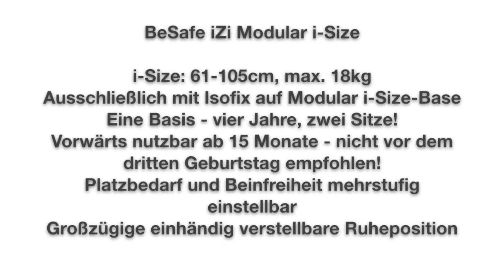BeSafe iZi Modular i-Size - Vorstellung und Einbau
Vorstellung des BeSafe iZi Modular i-Size durch  die Zwergperten

Bei Fragen stehen wir Euch gerne zur Seite:
Hotline: 0341/99199755

zwergperten GmbH
Dauthestr. 23
04317 Leipzig

WICHTIGER HINWEIS: Dieses Video dient lediglich als Ratgeber zum Produkt und zum Einbau des Kindersitzes! Irrtümer und Fehler im Video können nicht ausgeschlossen werden. Der Herausgeber des Videos kann für Folgen aus Fehleinbauten nicht haftbar gemacht werden!